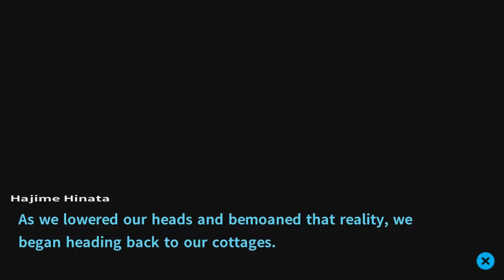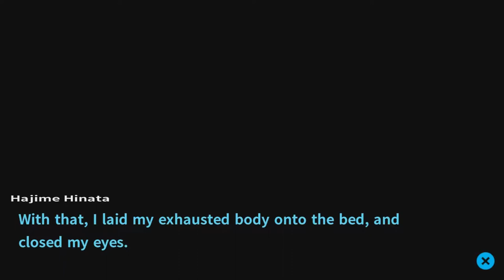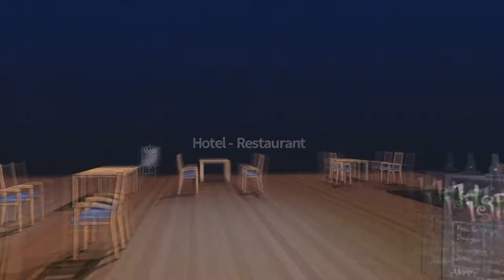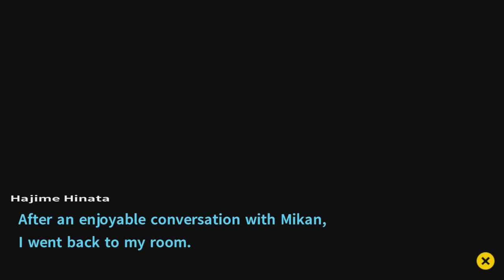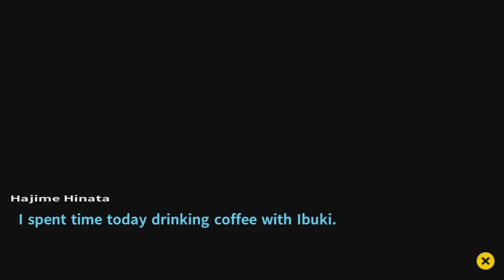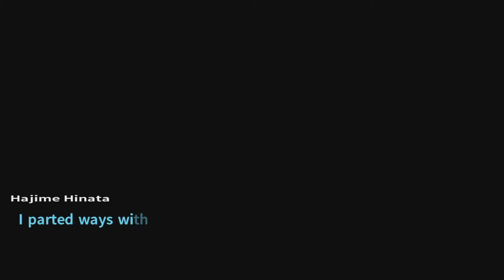Danganronpa 2 [Part 8] - A New Motive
Seriously though why don't they just get Nagito to randomly enter the password? It'd work